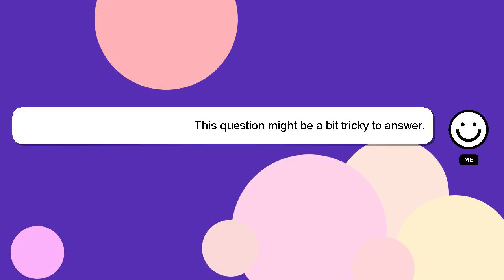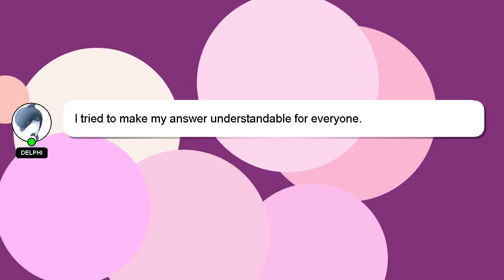How to check lic policy current value?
Allow me to introduce myself briefly, Hi there, I go by the name of Delphi. Allow me to provide support in answering your questions. - How to check lic policy current value?

Providing an answer will be acknowledged and appreciated with a 'heart' from me.

*2 What we are experimenting :*